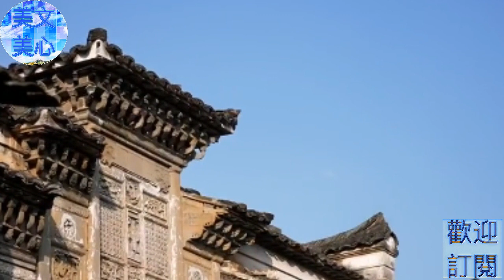人心若静,福禄将至!在4个方面,尽量心如止水!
美文美心关注您的身心灵健康